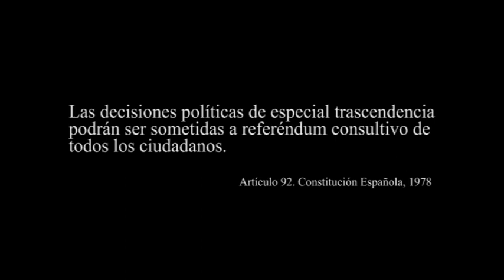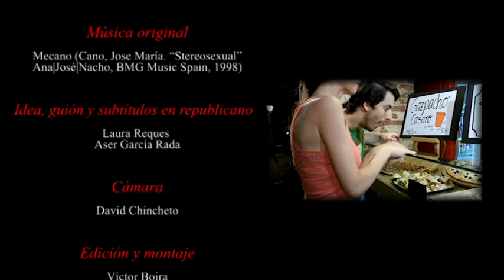Felipe, el Republicano (Basado en una historia REAL)